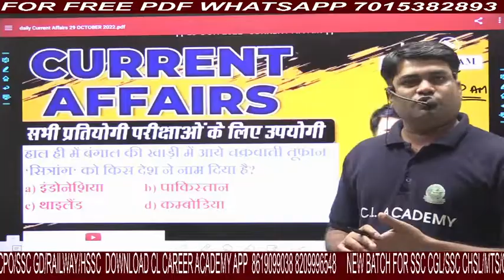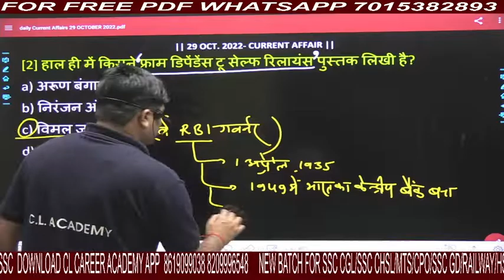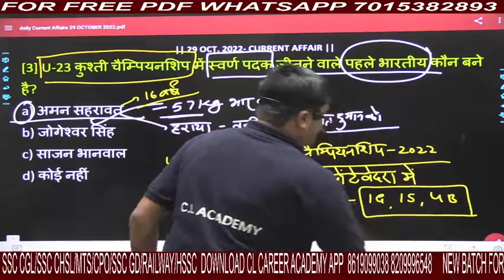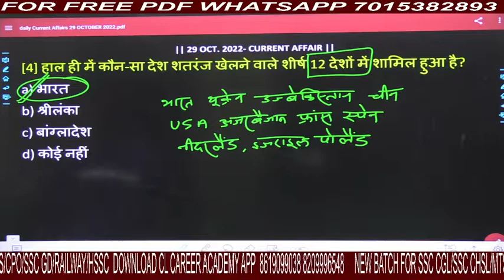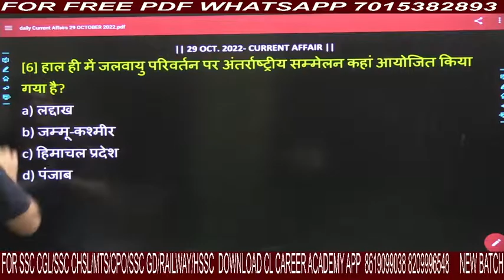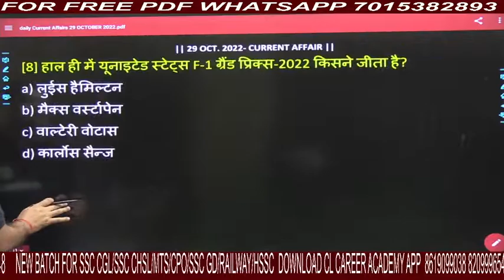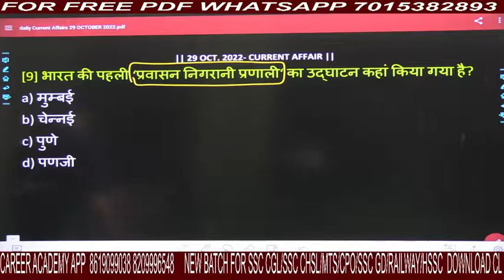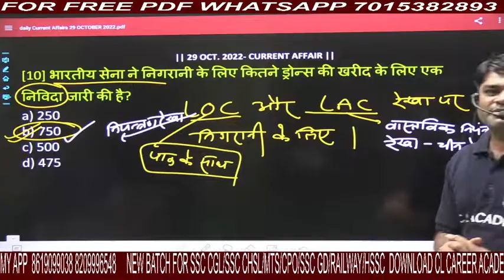29th OCT 2022| DAILY Current Affairs 2022 | 7: 30 a.m Daily